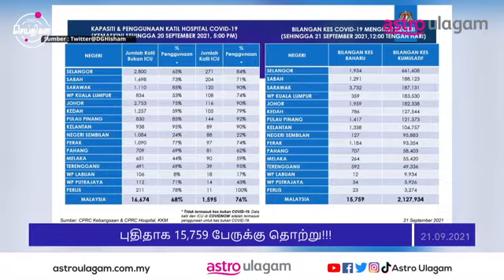Flash Seithigal | 7PM | 21 Sept 2021 | Tamil News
Genting Highlands, Melaka and Pulau Tioman are set to reopen for tourism soon under the travel bubble programme.

Find this and more interesting news updates on FlashSeithigal on Astro Ulagam's platforms daily at 3pm, 5pm, and 7pm!